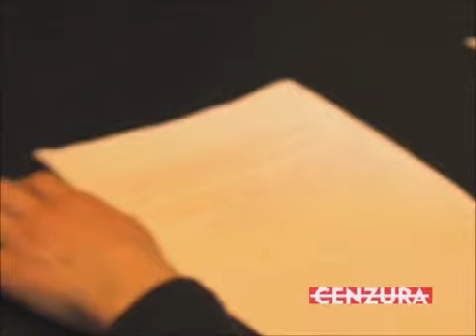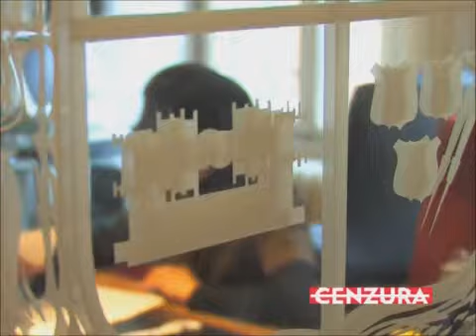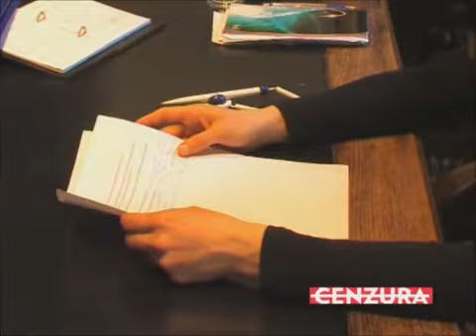Cenzura08.04.2011_2dio.wmv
Emisija Cenzura od 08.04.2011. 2dio